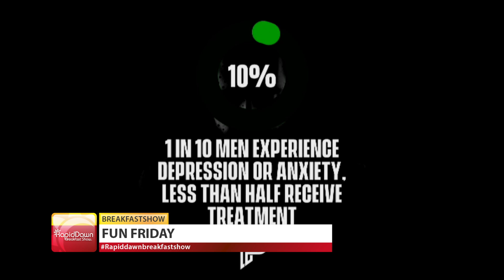RAPID DAWN BREAKFAST SHOW // GUEST SESSION//